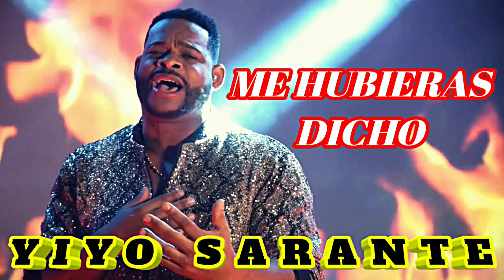ME HUBIERAS DICHO (ORIGINAL) YIYO SARANTE 2019